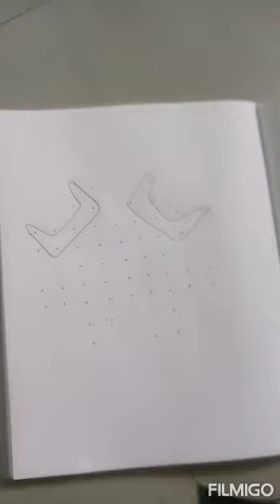Muthyala muggu/melikala muggulu/dots rangoli(5×5) /daily muggulu/how to draw easy melikala rangoli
Hi friends.

Muthyala muggu/melikala muggulu/dots rangoli(5×5) /daily muggulu